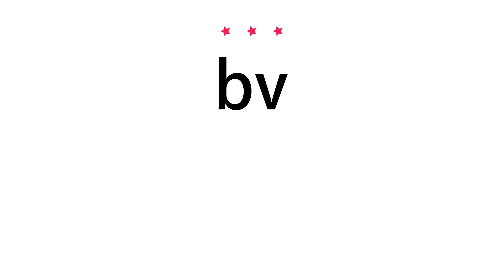How to pronounce bv - Vocab Today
The pronunciation of the word bv in Amercian accent is demonstrated in this video. If the word is from another language, such as brand name, it will be pronounced in its original language. Based on the word frequency, this is of 3 stars difficulty.